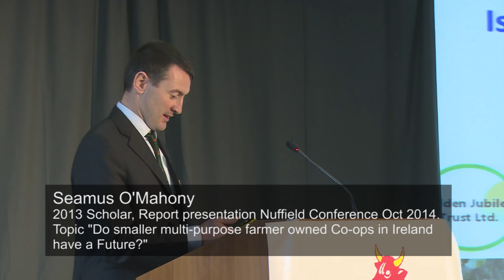Seamus O'Mahony (2013 Scholar) Nuffield Conference Presentation Oct 2014.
Seamus O'Mahony (2013 Scholar), Presentation of his report to the Nuffield Ireland Conference in Dublin 31st October 2014.

The title of Seamus' report is "Do smaller multi-purpose farmer owned Co-ops in Ireland have a Future?"